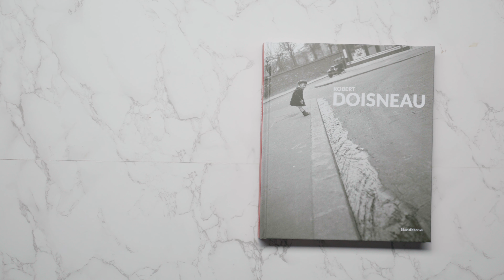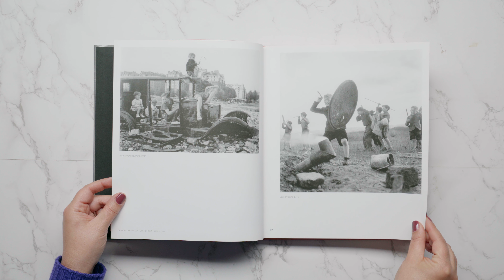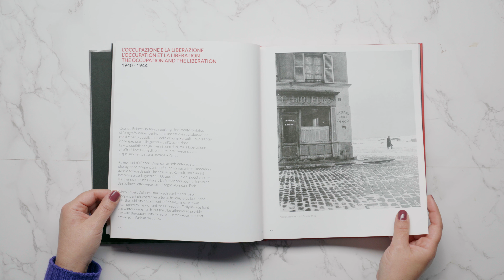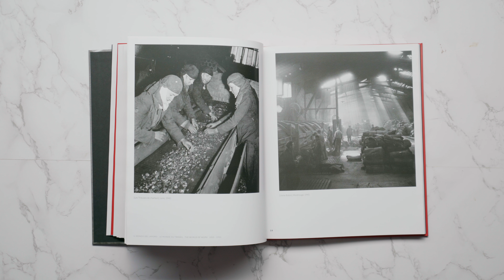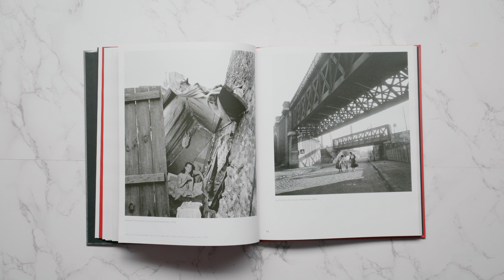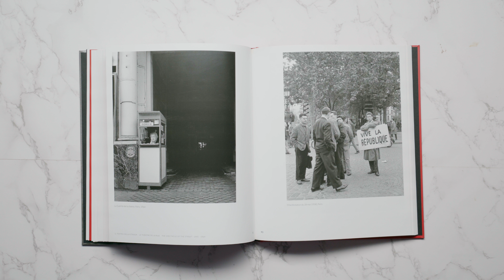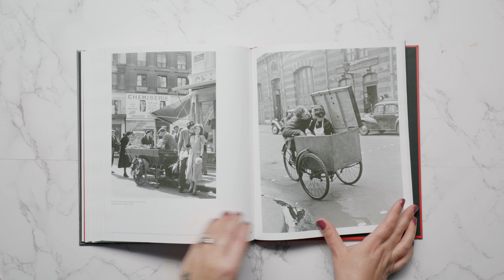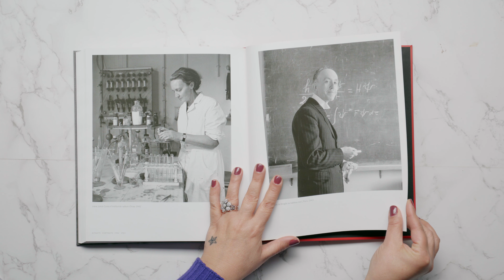I grandi fotografi - Robert Doisneau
Robert Doisneau ha cavalcato il ‘900 e l’inizio del nuovo millennio con una poetica street Photography che aveva l’unico scopo di restituire un racconto gentile della periferia francese. Identificato con il romanticismo che guida alcuni suoi scatti iconici, oggi rimane indiscutibilmente uno dei fotografi che hanno fatto della fotografia, un’arte eterna e raffinata.